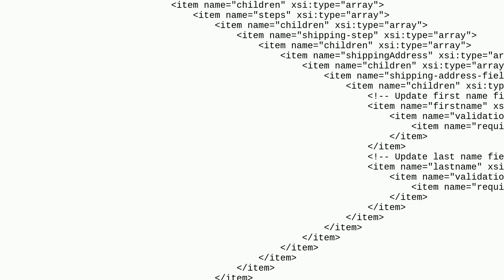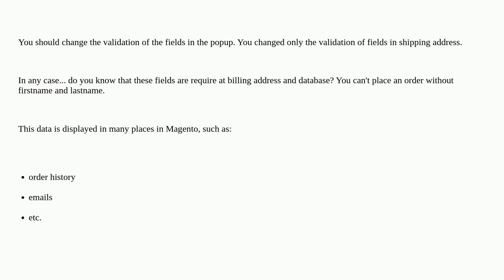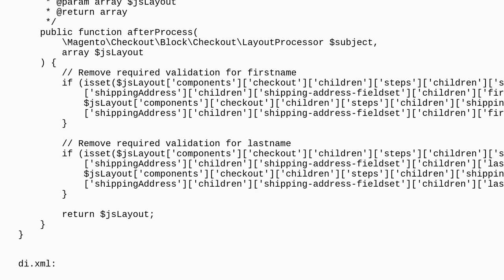Magento: Remove First Name and Last Name Required Validation from the checkout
Remove First Name and Last Name Required Validation from the checkout

A special thanks goes out to the community

  checkout form-validation shipping-address